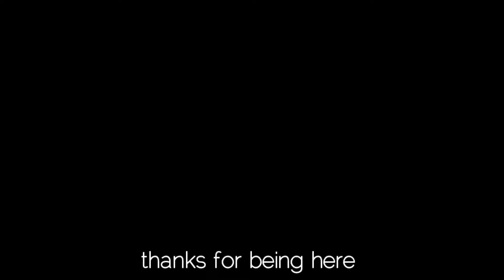My ruthless husband hates me because of a misunderstanding.